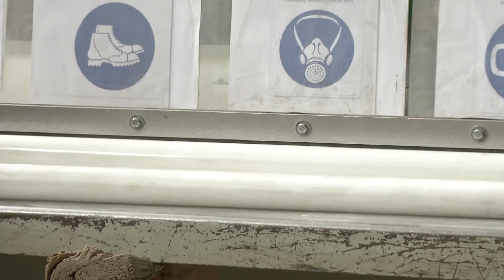Patricia Schroder, FAIRLADY Santam Woman of the Future 2018 Winner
2018 FAIRLADY Santam Woman of the Future Award Winner